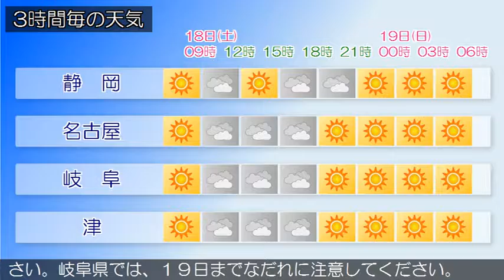2017/03/18 東海地方の天気予報 朝